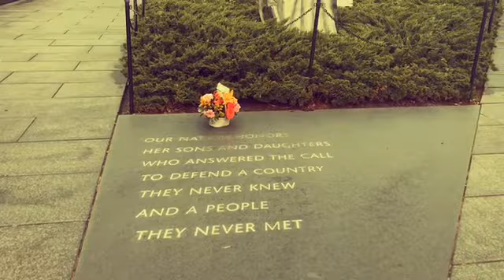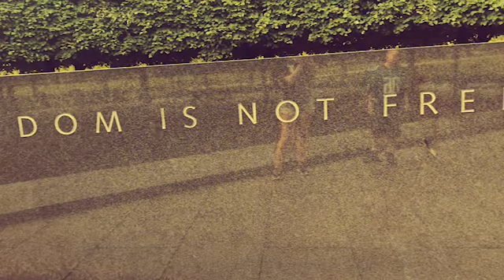Virginia & Washington D.C. - 03.20.18